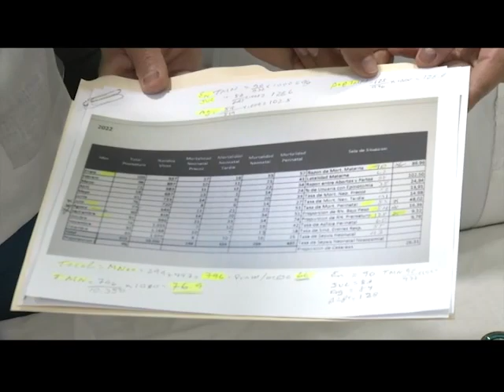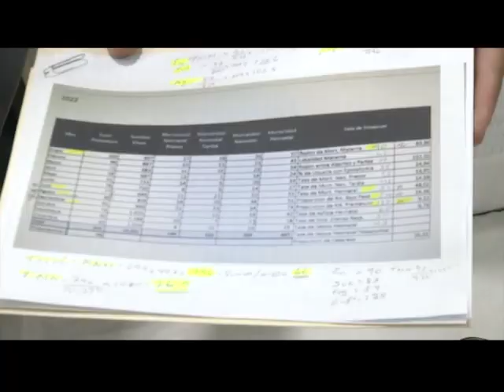Registran 157 muerte en la Maternidad La Altagracia , en primer trimestre de 2023